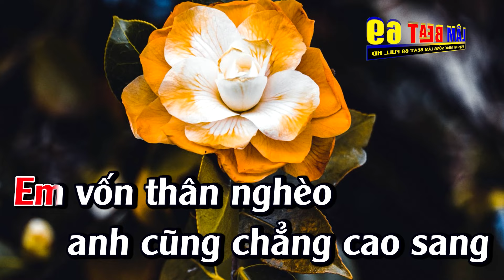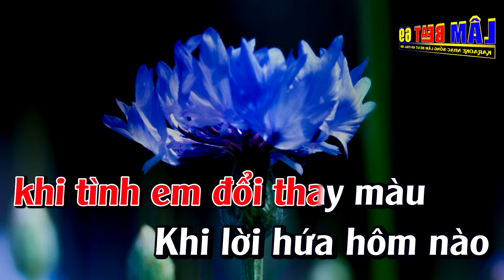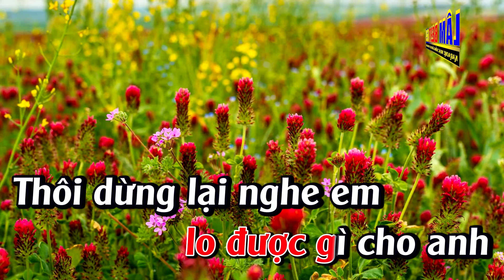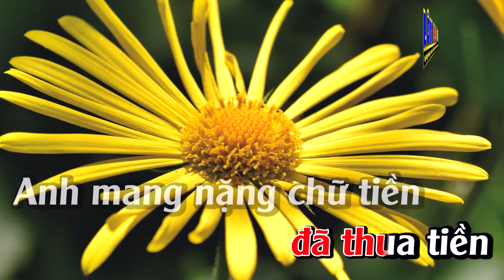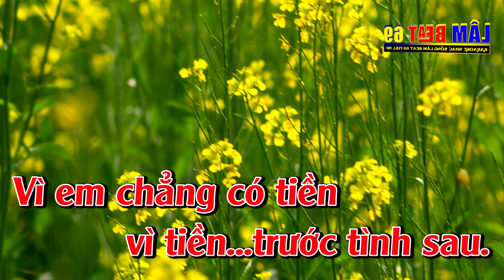Tiền Trước Tình Sau Karaoke Tone Nữ Karaoke Lâm Beat - Beat Mới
► Tác Phẩm :Tiền Trước Tình Sau Karaoke Tone Nữ Karaoke Lâm Beat - Beat Mới
► Sáng Tác : Tuấn Quang
✪ Tác Phẩm Được Cấp Phép bởi trung tâm bảo vệ quyền tác giả việt nam VCPMC số HD 454/2022/HĐQTGAN/MR KÝ NGÀY 29/06/2022.